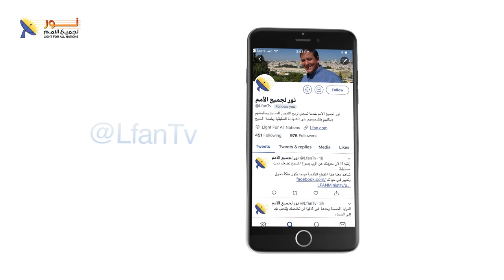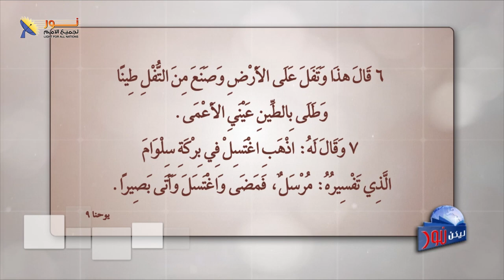ليكن نور - الحلقة رقم ٥٩٨ - اريد ان ابصر